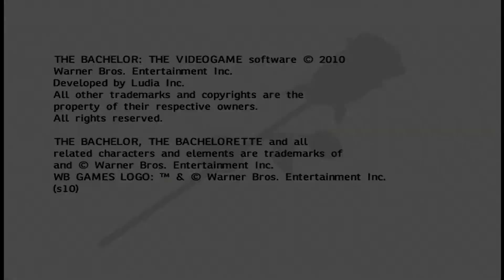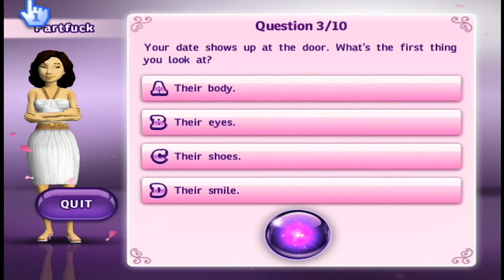To My Dearest Love | Let's Play The Bachelor: The Videogame | One-Offs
Oh boy.

This is a one-off video of The Bachelor: The Videogame, played by myself and Katie. This game is based on the cringe-worthy TV show of the same name, The Bachelor. This game is a minigame collection shovelware, and I have no idea why it exists.